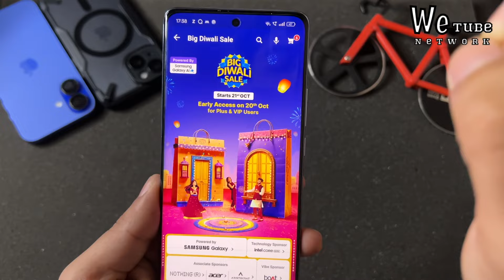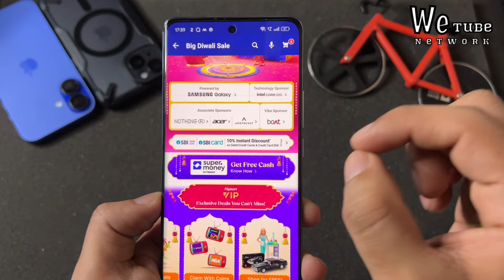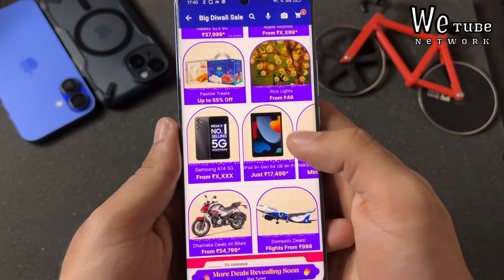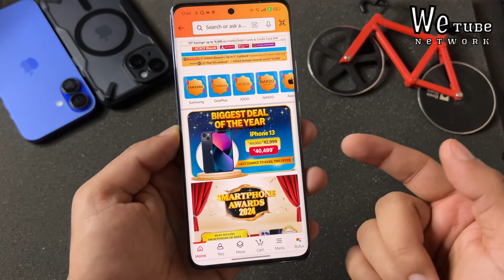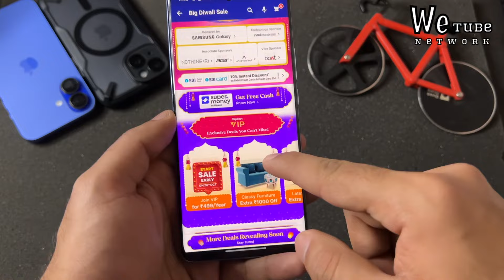iPhone 15 ₹49,999🔥 Flipkart Big Diwali Sale🔥 iPhone 13 & S23 Last Big Discount🔥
Hello everyone in this video i will talk about iPhone 15, iPhone 13 & iPhone 14 crazy price drop in upcoming Flipkart big Diwali  sale and Amazon great Indian festival sale ￼

Also the prices will go lower if you have these cards

👉 Apple Original Charger Buying link

Topics covered

iPhone 15
Flipkart Big Diwali Sale
iPhone Diwali sale
iPhone 15 Price drop in Flipkart Diwali sale
Flipkart BBD sale 2024
iPhone 15 price in Flipkart BBD sale 2024￼￼
Next sale for iPhone price drop
Amazon great Indian festival sale 2024
iPhone 15 Flipkart BBD sale
iPhone 13 Flipkart BBD sale
How to buy iPhone on EMI in Flipkart sale